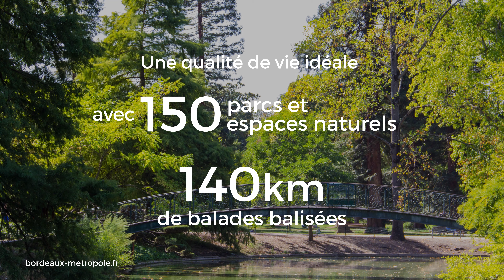Découvrez la résidence Escale sur Jardins à Bordeaux (33)